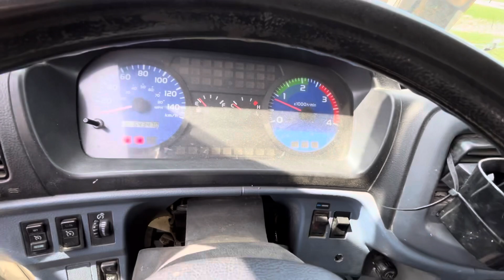2004 Hino 338 5Ton Truck w/ 22’ Van Body